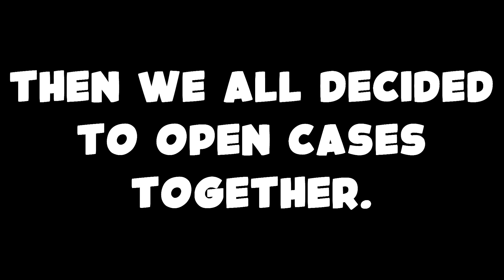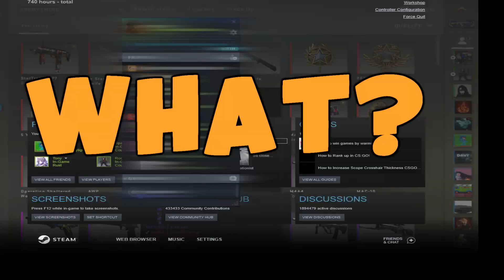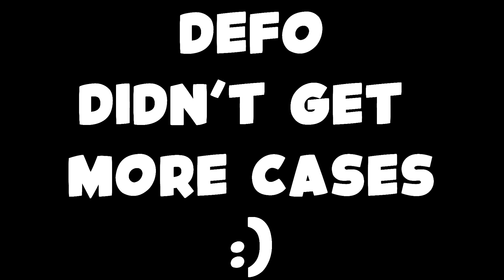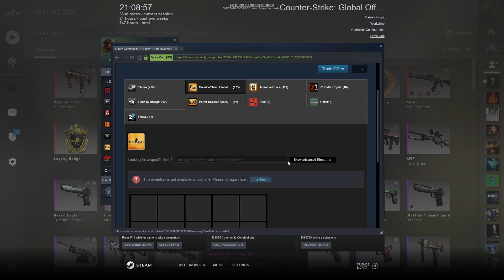CSGO THE LUCKIEST CASE OPENING YOULL EVER SEE!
Today Me (Froggy) Rooksy, and my friends all decided to open some CSGO cases and got some insane luck!.